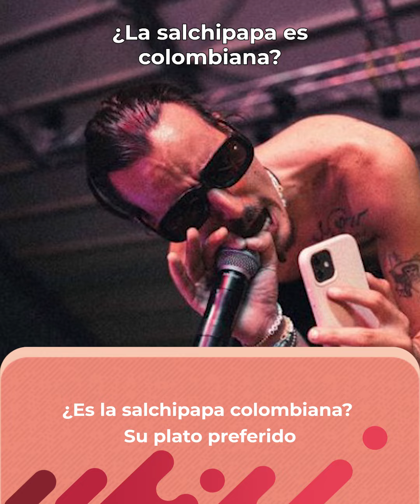Danny Ocean revela qué es lo que más le gusta de visitar Colombia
El reconocido artista habló en exclusiva con Caracoltv.com y explicó cuál es el plato, ciudad y actividad que más le gusta del país; además, se refirió a su participación en el Medellín Music Week.